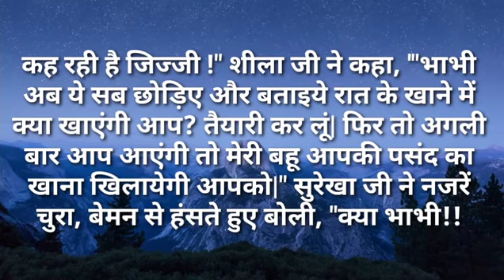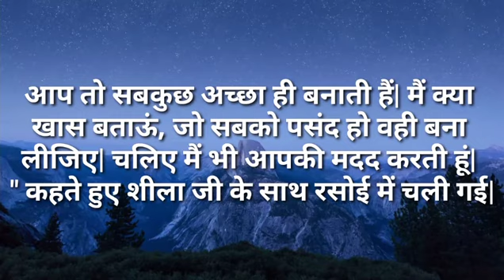भाभी आज रात के खाने में आप किया खाएगी|Ilike story Kahaniya|Moral Stories|Story मेरी Time New Story